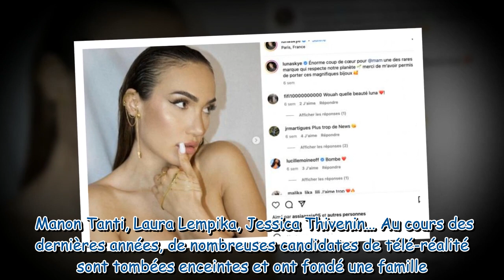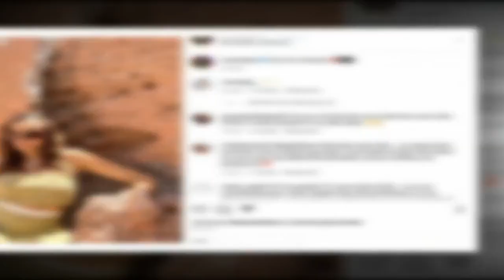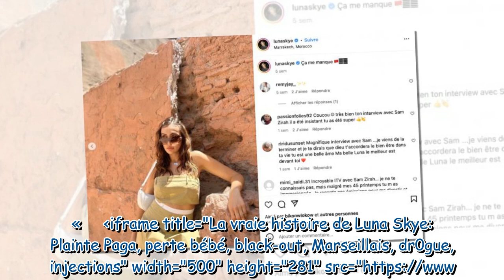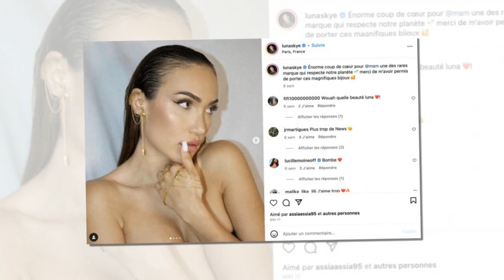Des candidates enceintes pour l’argent : les accusations graves de Luna Skye sur la télé-réalité